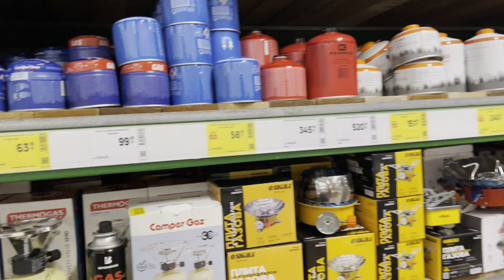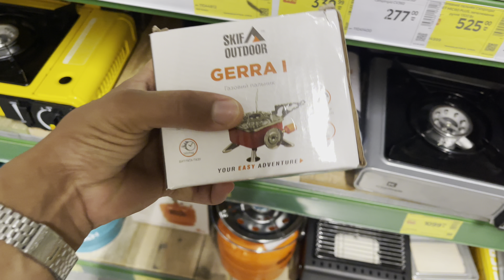First Solo Indian Cycling in Ukraine | Tips for Traveling During the Conflict in Ukraine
In this video I am explaining my upcoming solo cycling trip in ukraine during war. I explained all my plans like I will start the journey from the capital of ukraine Kyiv City to Carpthain mountains. total distance will be almost 700 km. during the trip I will also do camping. and some time I will stay in hostel or hotels the main destination is Hoverla Peak which is most highset point of Carpathian Mountains in Ukraine. which is 2061 metres high.

Solo Cycling Trip Tips
Solo Cycling Adventure
Cycling Trip Planning
Cycling Alone Tips
Solo Bike Travel Guide
Cycling Journey Tips
Bike Packing for Solo Trip
Solo Cycling Experience
Cycling Safety Tips
Long-Distance Solo Cycling
Cycling Trip Preparation
Solo Cyclist Essentials
Bike Tour Tips and Tricks
Cycling Vlog Solo Trip
Cycling Gear for Solo Travel
Adventure Cycling Tips
Cycling Alone Safety
Travel Tips for Cyclists
Cycling Trip Challenges
Solo Cycling Storiesels
Carpathian Mountains Travel Guide
Carpathian Mountains Adventure
Exploring the Carpathians
Carpathian Mountains Hiking
Best Hikes in the Carpathians
Carpathian Mountains Vlog
Carpathian Mountains Travel Tips
Carpathian Mountains Scenery
Carpathian Mountains Tourism
Carpathian Mountains Camping
Discover the Carpathians
Carpathian Mountains Nature
Carpathian Mountains Attractions
Top Places in the Carpathians
Carpathian Mountains Road Trip
Carpathian Mountains Photography
Outdoor Activities in the Carpathians
Hidden Gems in the Carpathians
Carpathian Mountains Winter Activities
Carpathian Mountains Local Culture
Solo Cycling Trip Ukraine
Cycling Adventure Ukraine
Ukraine Bike Travel Tips
Solo Cycling Journey Ukraine
Cycling in Ukraine Vlog
Bike Tour Ukraine Experience
Exploring Ukraine by Bike
Cycling Trip Planning Ukraine
Ukraine Cycling Route Guide
Solo Bike Travel Ukraine Tips
Cycling Destinations Ukraine
Long-Distance Cycling Ukraine
Ukraine Travel Vlog Solo Cycling
Cycling Tips for Ukraine Trip
Bikepacking in Ukraine
Ukraine Solo Travel Cycling
Adventure Cycling Ukraine Vlog
Ukraine Cycling Experience
Cycling Safety Tips Ukraine
Solo Cycling Adventure Ukraine